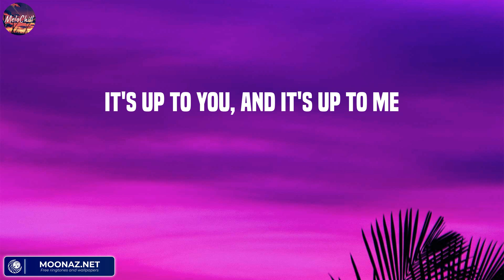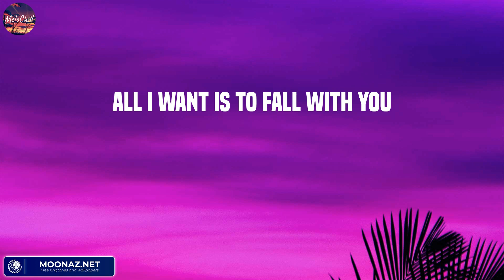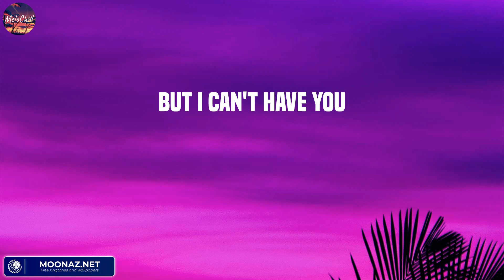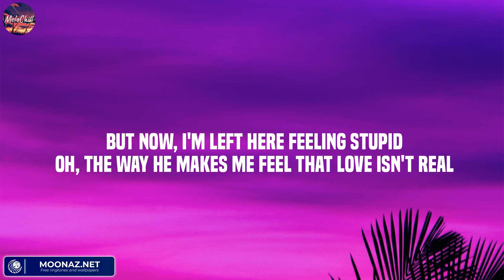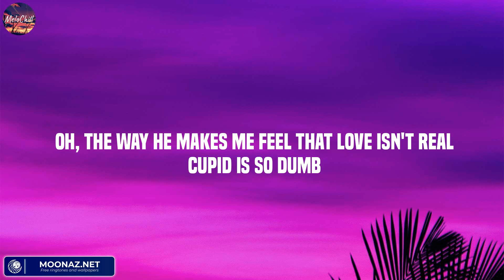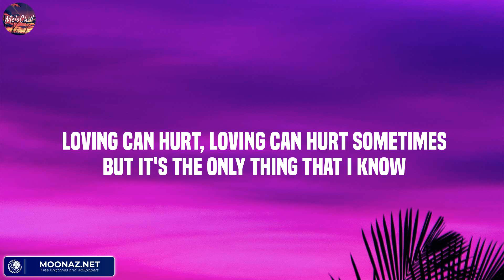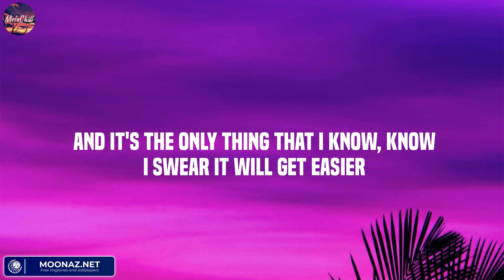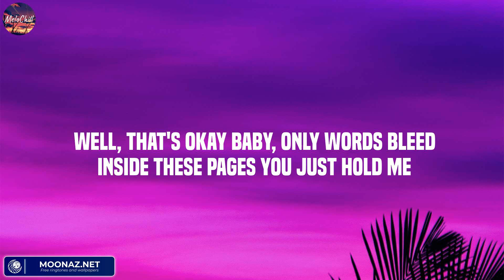Rewrite The Stars - James Arthur ft. Anne-Marie (Lyric) / Fifty Fifty, Ed Sheeran